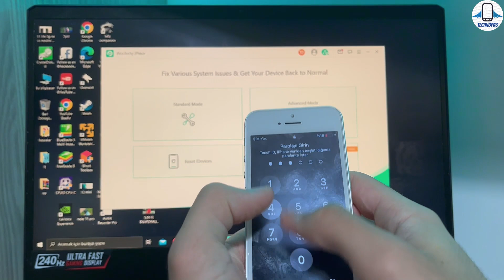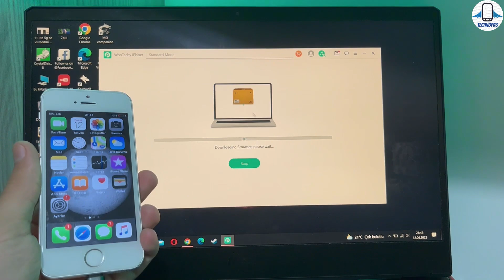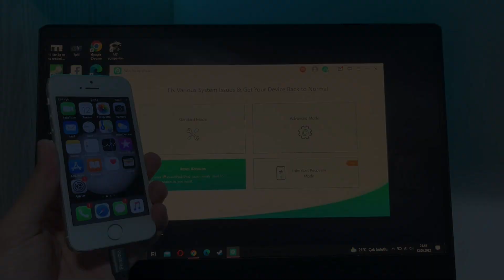2 dakikada iPhone DFU Modu / Siyah Ekran Sorunu Kesin Çözüm (SIFIRLAMADAN!)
Features
• Fix all iOS/iPadOS/tvOS problems without data loss.
• Reset your iPhone/iPad/iPod touch with or without a password.
• One-click to enter/exit Recovery Mode for free.

Özellikler
• Tüm iOS/ıpados/tvOS sorunlarını veri kaybı olmadan düzeltin.
• iPhone/iPad/iPod touch'ınızı parolalı veya parolasız sıfırlayın.
• Kurtarma Moduna ücretsiz girmek/çıkmak için tek tıklama.

iPhone Apple cihazlarınız için yazılımsal sorunlar nasıl kırılır ? Kurtarma modu DFU modunda kalmış iPhone nasıl kurtarma modundan çıkarılır ? Kurtarma modunda iphone çıkarma .iPhone x dfu icloud sorunu iPhone kilit ekranı şifresi açma. iPhone açılmıyor nasıl düzelir ? sorulara cevap aradık.iPhone DFU Mod fix black screen iphone yani siyah ekran iphone sorunu çözümü bu videoda.